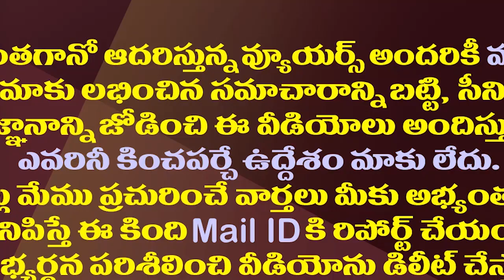పీతల సుజాతకు అక్కడ లైన్ క్లియర్ అయినట్లేనా?| There Is A Chance To Peethala Sujatha In Chintalapudi